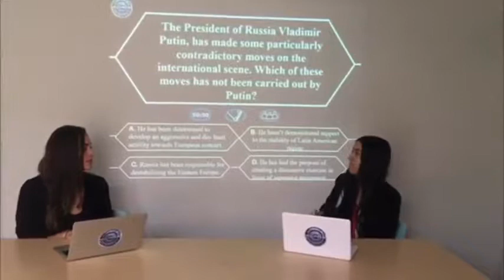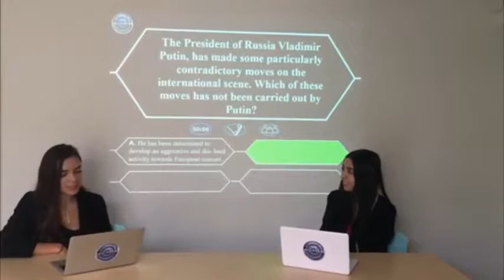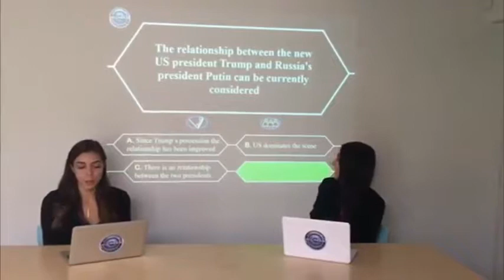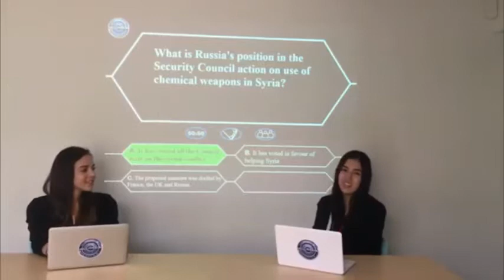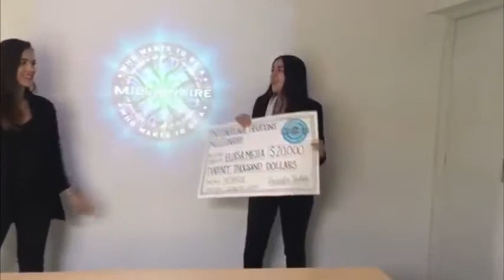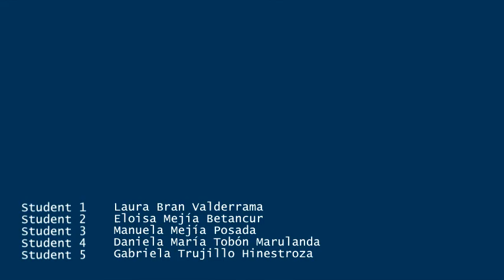Russia in the international context - IR Universidad EAFIT